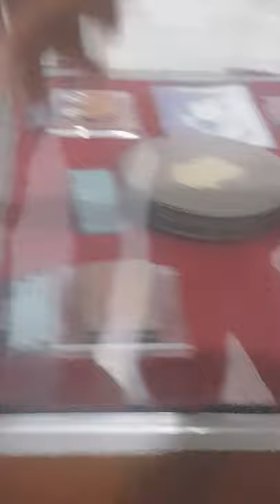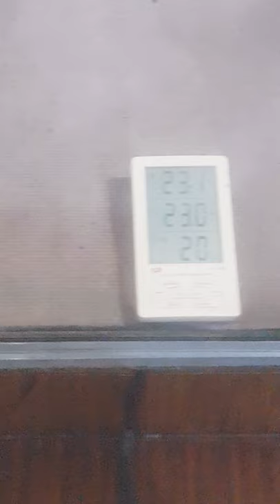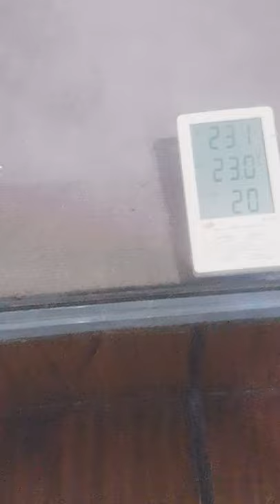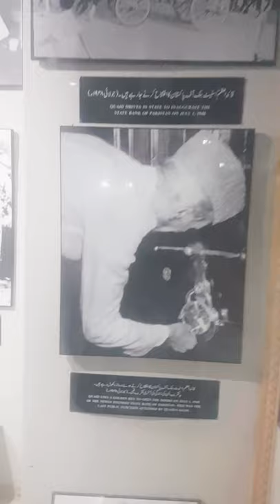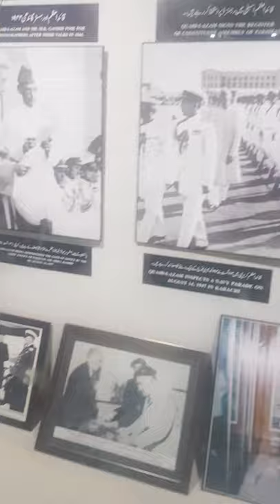Mazare Quaid || Quaid-e-Azam Mazare At karachi || Quaid Azam Museum At karachi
in this video i will show the museum of quaid azam muhammad ali jinnah .
in this vlog you will see each and every thing of quaid azam included cars ,books,clothes etc
so if you want to see these things see the whole video from start to end

vlogs at karachi
best vlogs
quaid-e-azam
karachi museum